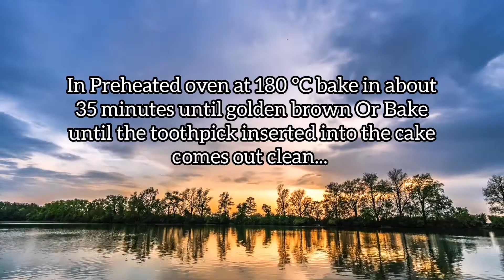EGGLESS BANANA CAKE RECIPE | HOW TO MAKE MOIST BANANA CAKE WITHOUT USING EGG, BUTTER AND MILK!🍌 🍰 😋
Eggless Banana Cake Recipe

Ingredients :

1&1/2 Cups Overripe Mashed Banana 🍌
1/2 Cup Brown Sugar
1/4 Cup Vegetable Oil
1 TSP Vanilla Essence
1 Cup APF (All - Purpose Flour)
1 Tsp Baking Powder